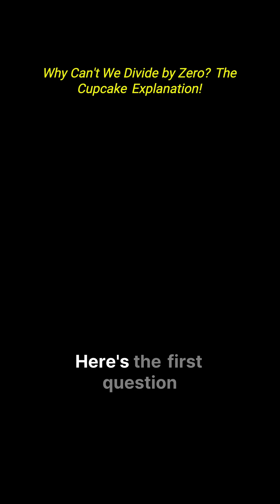Why Can't We Divide by Zero?